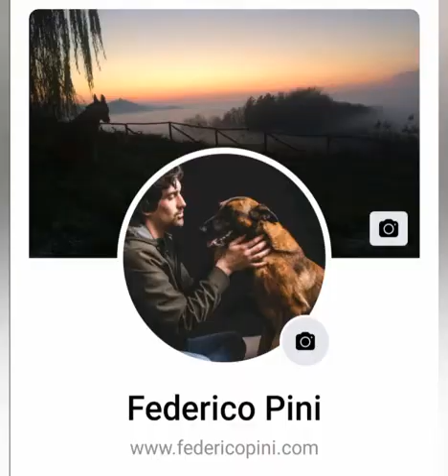Federico Pini ci insegna il frisbee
Oggi con Federico vedremo come giocare con il frisbee e il cane.

Affinchè il nostro cane non si faccia male nell'addentarlo suggeriamo l'uso di un frisbee morbido e flessibile.
Buon divertimento ...e...alla prossima puntata!